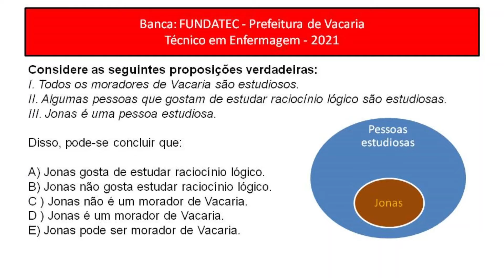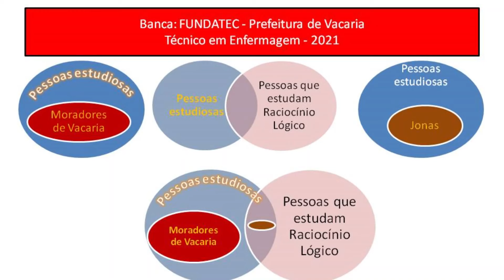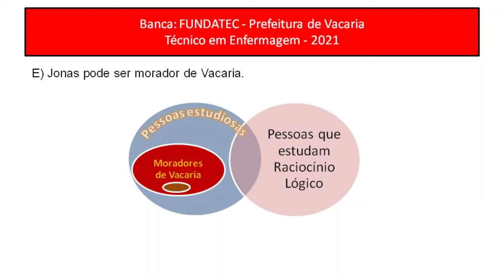QUESTÃO DE RACIOCÍNIO LÓGICO - BANCA FUNDATEC - Prefeitura de Vacaria - 2021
Considere as seguintes proposições verdadeiras:
I. Todos os moradores de Vacaria são estudiosos.
II. Algumas pessoas que gostam de estudar raciocínio lógico são estudiosas.
III. Jonas é uma pessoa estudiosa.
Disso, pode-se concluir que:

A) Jonas gosta de estudar raciocínio lógico.
B) Jonas não gosta estudar raciocínio lógico.
C ) Jonas não é um morador de Vacaria.
D ) Jonas é um morador de Vacaria.
E) Jonas pode ser morador de Vacaria.